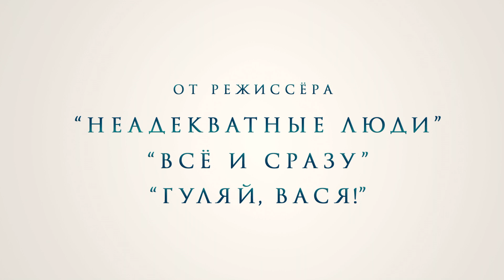Неадекватные люди 2 (2020) трейлер HD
Кристина живет с Виталием тихой семейной жизнью, но ее саркастический взгляд на мир не совпадает с идеалами Виталия. Пока она занимается домашними делами, он все больше времени уделяет работе, и Кристина начинает подозревать, что это как-то связано с появлением в офисе его молодой помощницы Сони. Подробнее на